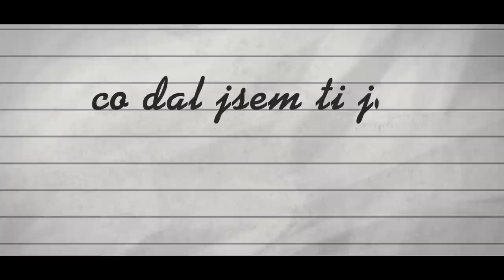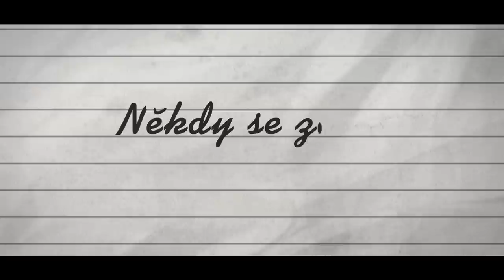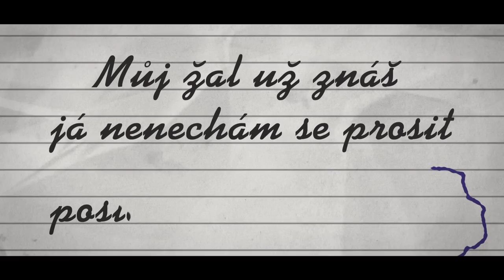MINAMI - Růže přes inzerát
Členové: Mira Uher, Martin Petráš, Petr Danyi, Ondřej Macek.
Hudba a text: Mira Uher

Recorded, mixed and mastered at Mira Sound Studio